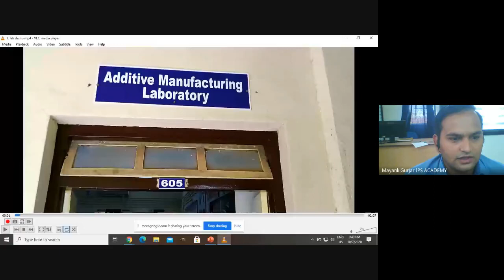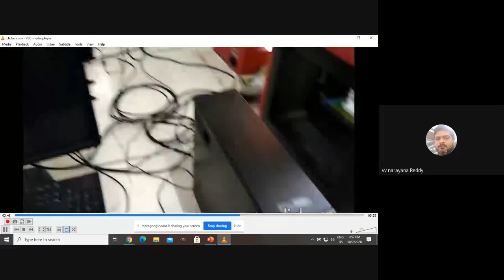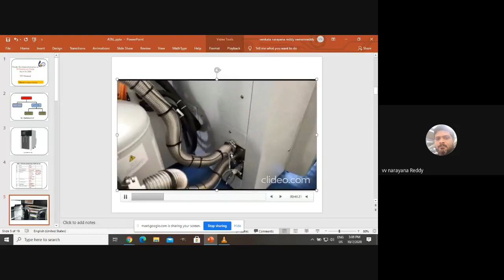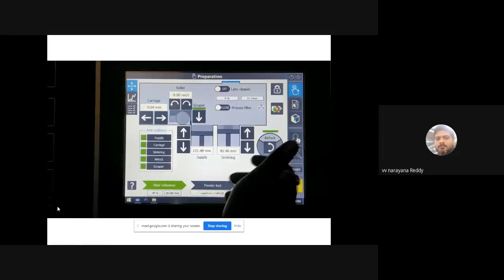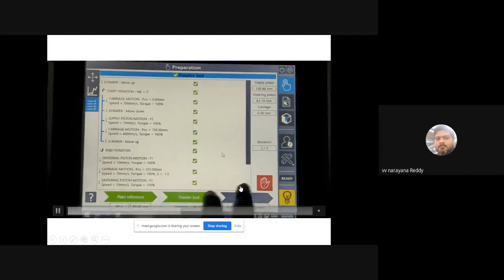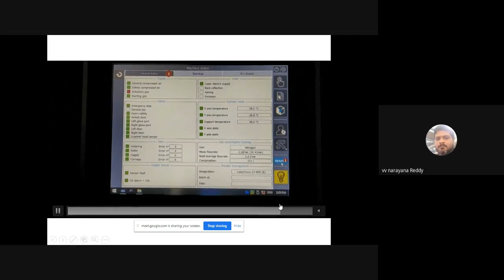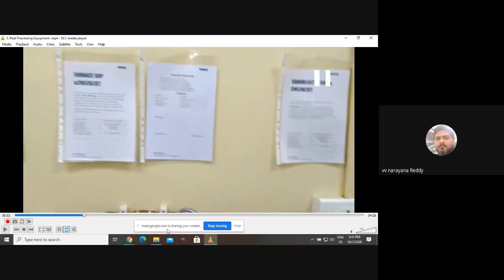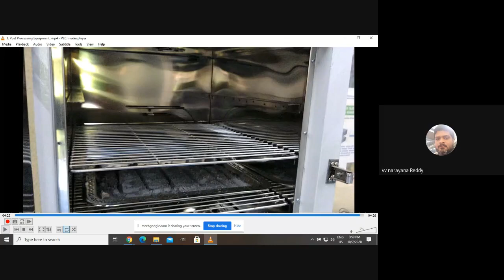IPS Academy Indore FDP On “3D Printing and Design” 6-10 Oct 2020 Session 6 by DR Y RAVI & TEAM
YOU WILL GET KNOWLEDGE OF 3D PRINTING AND DESIGN